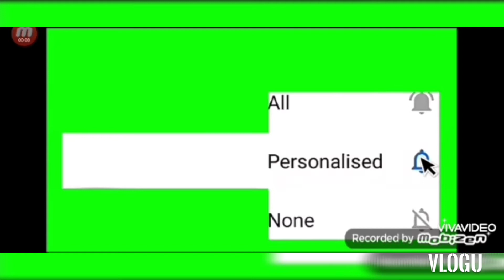Taxi Driver R0bb€d And And Thrown In A Pit By Gvnman in Jones Avenue, Spanish Town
I Upload Videos To Entertain, Educate And Inform People On What's Happening In And Around The Country jamaica

Title:  Taxi Driver Robb€d And Thrown In A Pit By Gvnman In Jones Avenue, Spanish Town

Also Like, Share with a friend & Drop a Comment -into the coment section- And Remember To Click The Bell 🔔 Icon To Get Notified When I Upload New Videos Like This Plus+ MORE